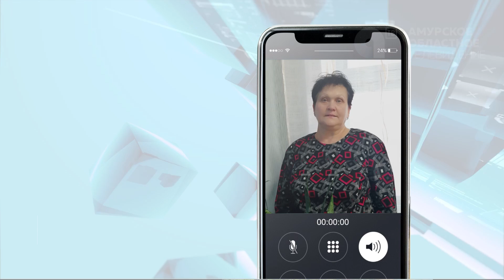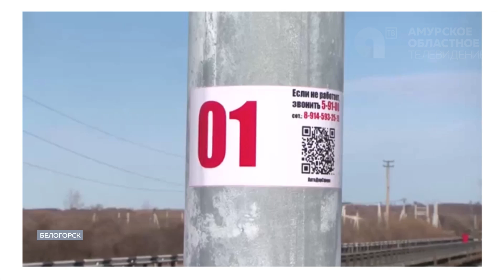ОБЛАСТЬ ГОВОРИТ №46